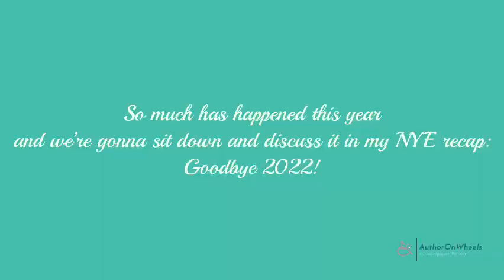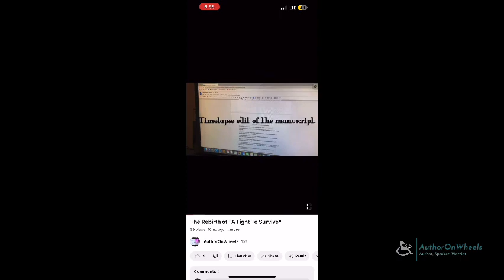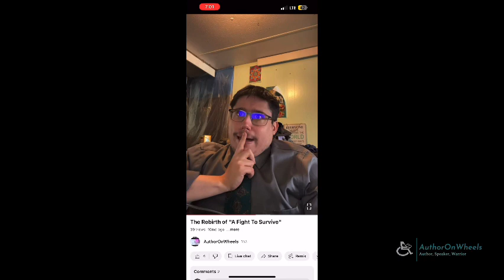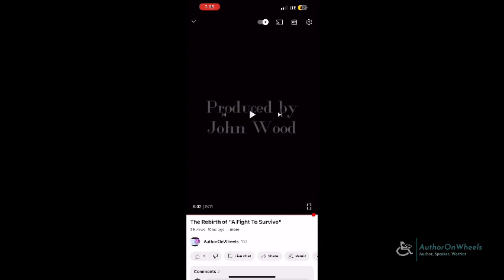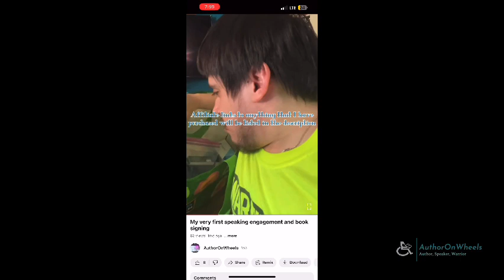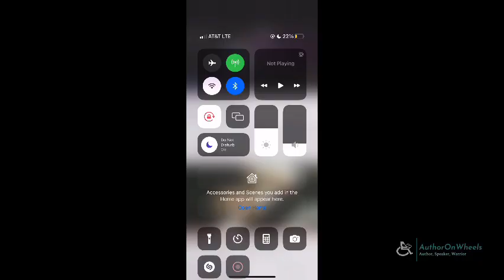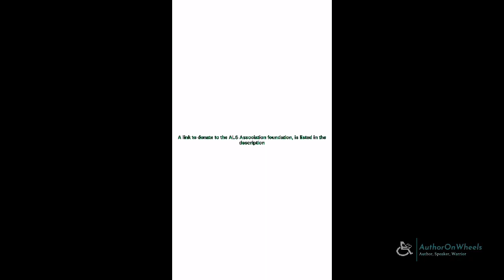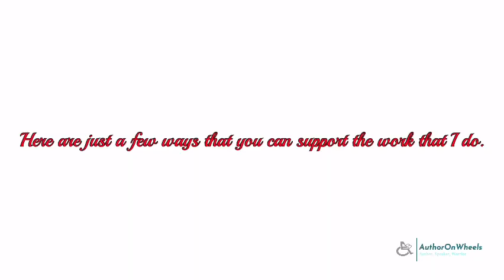Happy New Year! (2022 Recap)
As we open the door to 2023, let’s take a look back at what happened in 2022 with AuthorOnWheels.
Also if you’re interested in supporting the vlogs and other content, here are some ways you can do so.

Buy a copy of “A Fight To Survive”